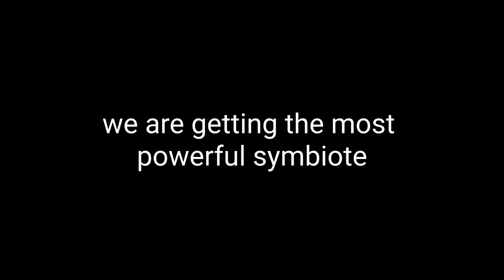TOXIN IS COMING TO MFF - Marvel Future Fight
finally a new character